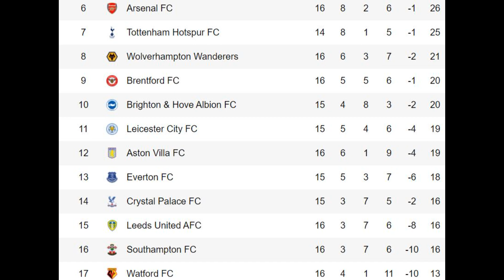KEJENIUSAN RAMSDALE berita bola rumor transfer berita arsenal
liga inggris
transfer pemain
rumor transfer
berita bola
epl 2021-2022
berita arsenal
arsenal vs southampton